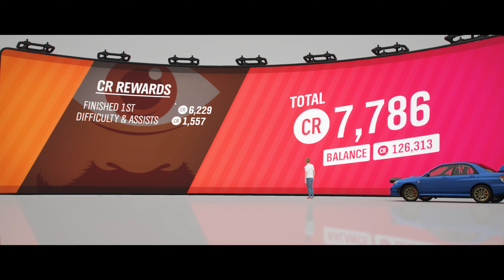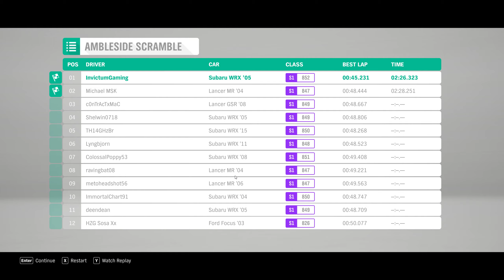HP Omen 17 2019 - Forza Horizon 4 - 1440p Max Settings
HP Omen 17 - Forza Horizon 4 - 1440p Max Settings

Sorry guys, FPS monitor crashes this game. But average FPS is 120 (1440p and all ultra settings).

CPU temp: about 80°C
GPU temp: about 70°C

CPU undervolted.

Played on:
CPU:  I9 9880H
GPU: RTX2080
RAM: 32 GB